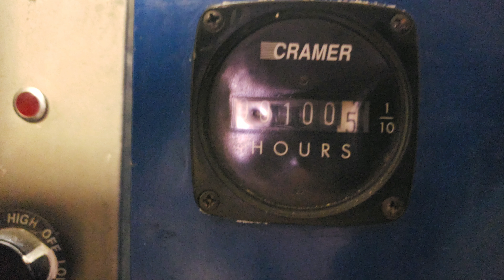Summer Time Jax Beach 2018